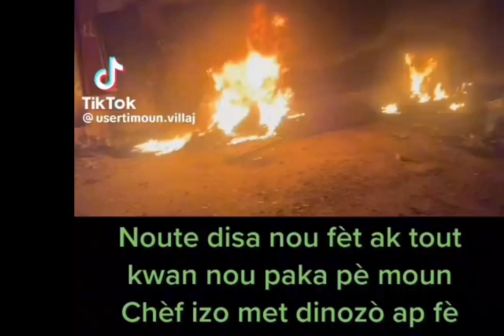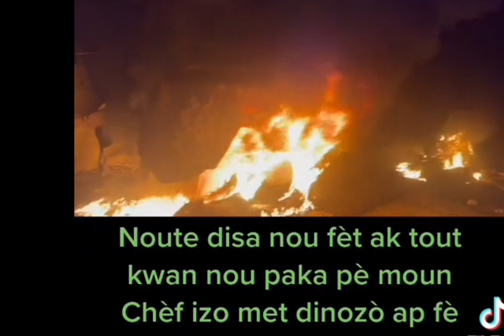IZO 5 SEGOND FÈ BOULE SOUS PYANT PLAT JODI 18 MAI SA, BÈLBOSS 🇭🇹TOUT MOUN SE 😭